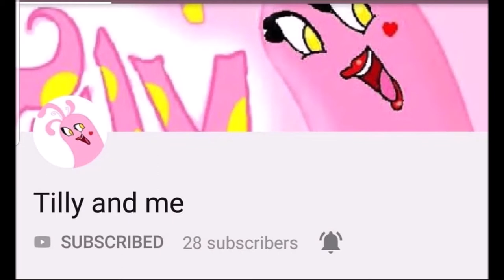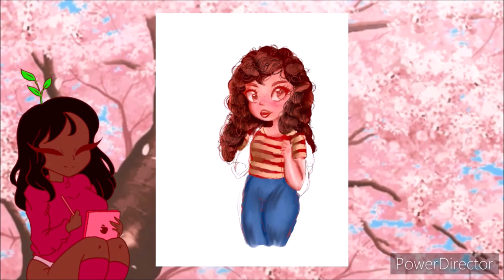What's good IM nOt DeAd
⚠️DONT FORGET TO VOTE!!!⚠️
Hey guys I sincerely apologize for this lazy ass thumbnail! I will be updating it as soon as I have the energy to draw something better lol. Making this video took enough out of me.

Thank you guys for sticking by and as usual there will be more to come.

My next video should be:

1.play would you rather with Discord friends😝

2.speed paints of YOUR OCS✏

3. Minecraft with friends 🎮

4. speed animation 🎨

If you have any other ideas feel free to post that in the comments as well!

Instagram: Nikyrs DЯaWZ! (Same profile pic)